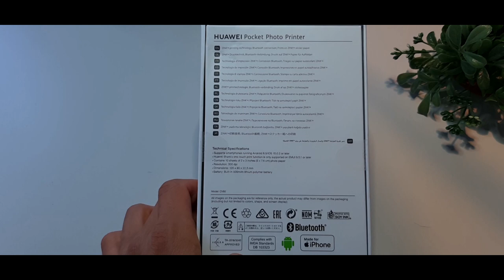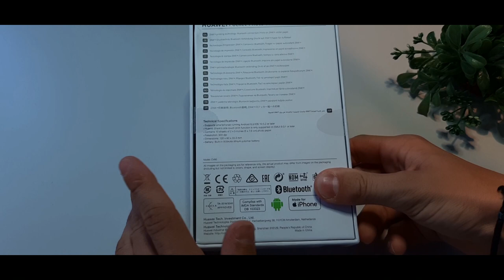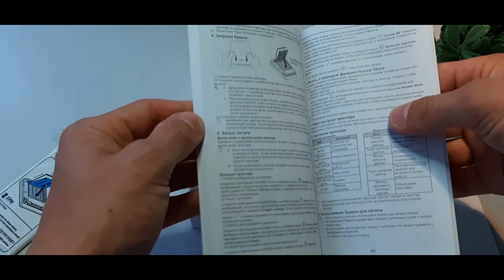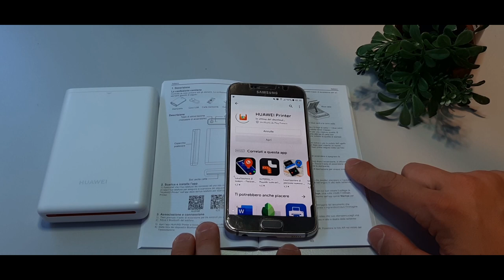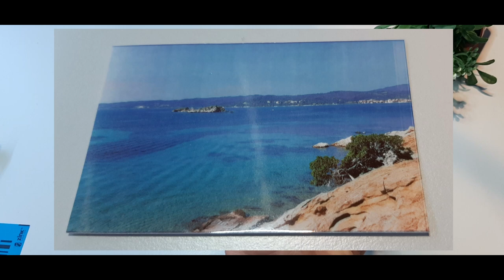HUAWEI PHOTO PRINTER - Migliore stampante portatile a BASSO COSTO!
Huawei Photo Printer PREZZO TOP (25€ circa) con cupon

Zink Paper

Prezzo allucinante su Amazon Prime

Prezzo più basso su Amazon

Carta su Amazon

Album su Amazon

Supporto Cellulare/Videocamera

Registrazione:

Cellulare

Spero che il video ti sia stato utile,
se così lascia like, tanto a te non costa nulla, ma mi aiuta davvero tanto.

ed

Se sei un azienda o un sito, e ti piacciono il mio modo di sponsorizzare i prododotti e di recensirli,